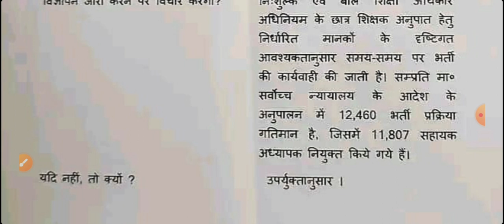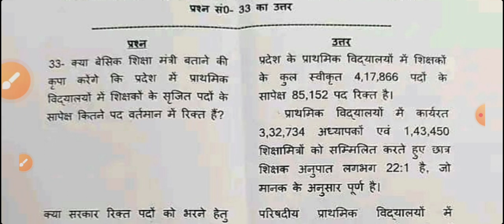उत्तर प्रदेश में शिक्षक भर्ती की पक्की ख़बर! 97000 या 85152 पदों पर भर्ती? UP SHIKSHAK BHARTI 2024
primary vacancy
uptet pariksha
यूपीटेट 2024
यूपीटेट 2023
यूपीटेट हिंदी

सुपरटेट news
सुपर टेट का सिलेबस
सुपरटेट